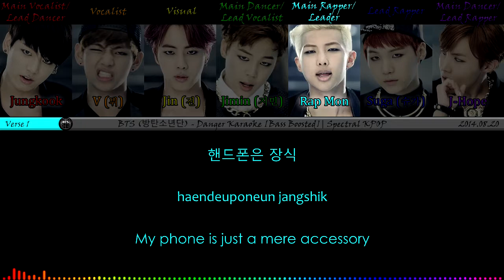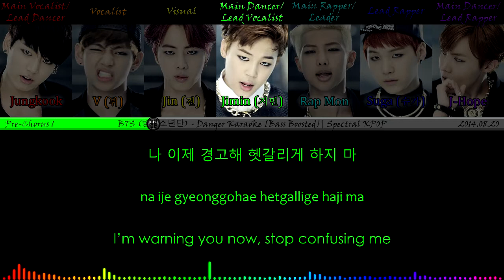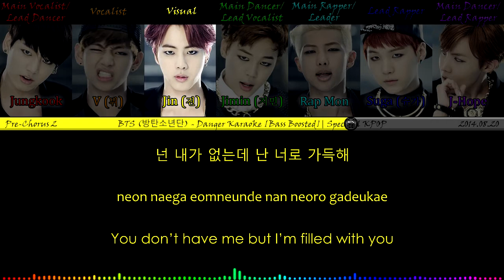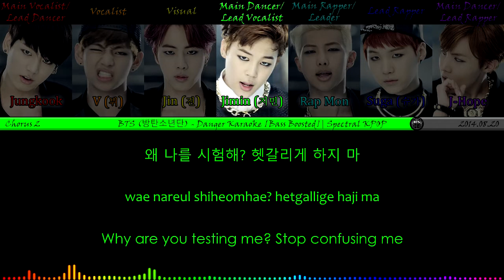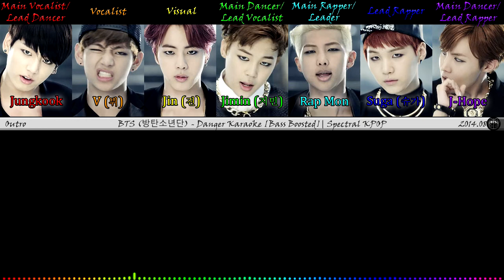BTS (방탄소년단) - Danger Karaoke/Instrumental with Korean Lyrics | Spectral KPOP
Spectral KPOP Karaoke | BTS (방탄소년단) - Danger Karaoke/Clean Instrumental with [Hangul/Romanization/English] Color Coded Lyrics (Bass Boosted)

Song: Danger (Korean version)
Artist: BTS (방탄소년단/防弾少年団) [Jin, SUGA, J-Hope, RM, Jimin, V, Jungkook]
Label: Big Hit Entertainment
Album: Dark & Wild
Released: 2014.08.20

Some English lyrics may have been modified to match up with the singers' voices. Try singing the English lyrics to the song as if you're singing an unofficial English version of the song. Due to the modifications, they may not be the direct translation of the real lyrics.

-Line Distribution
-Center/Spotlight Distribution
-Screen Time Distribution
-English Misheard Lyrics

▼Channel Info▼